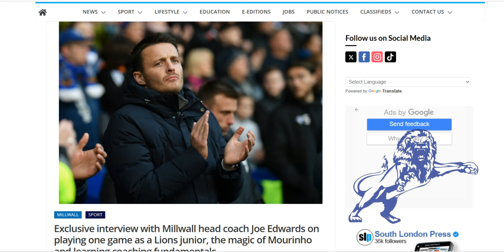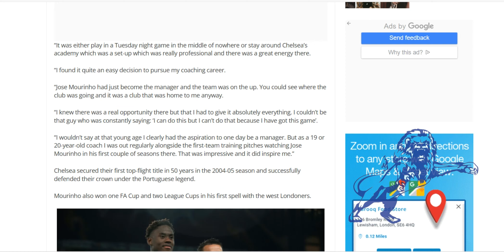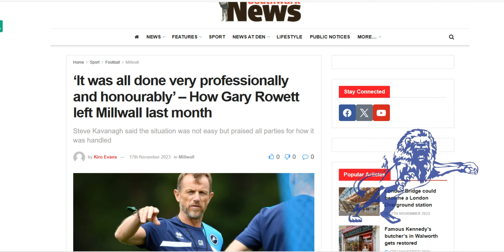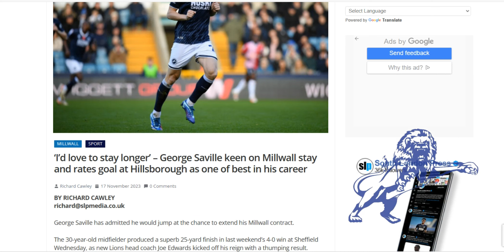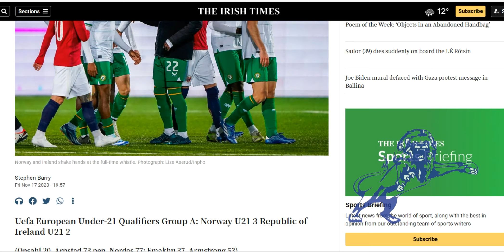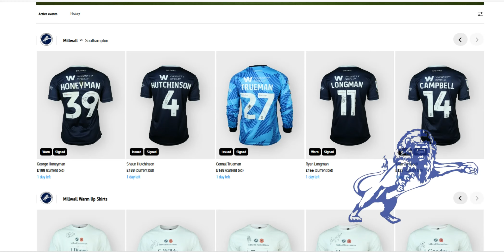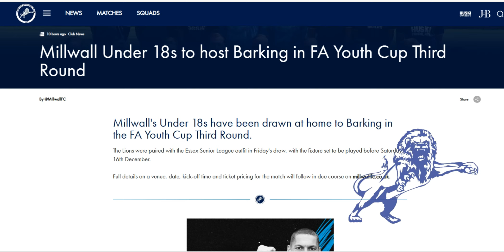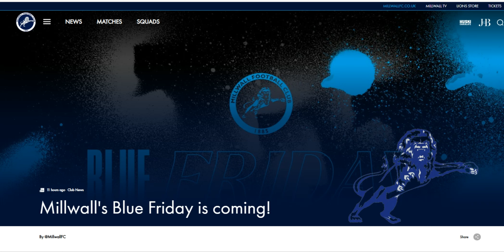Joe Edwards Talks More 🥱, Aidomo 💎for Ireland U21s, Savilles 50 🎓s, Poppy Shirt Auction & More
The Daily Millwall : Friday 11th November 2023

Today : Joe Edwards talks some more.

More details about how Gary Rowett left.

George Saville captains Northern Ireland on his 50th cap as they lose 4-0 in freezing Finland.

Aidomo Emakhu gets his first start for Republic of Irelands U21s. Gets Man of the match, scores and assists.

The Poppy shirt auction ends this sunday and there are still bargains to be had.

The FA Youth Cup 3rd round draw has been made, Millwall have beend drawn at home to Barking. woof woof.

New Millwall books on sale now.

Blue Friday is coming to help you grab a bargain.